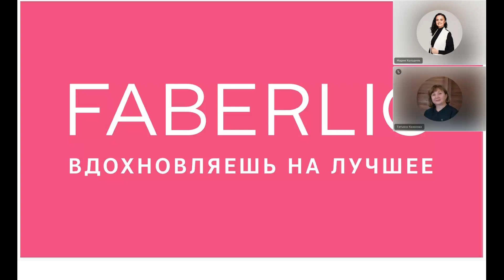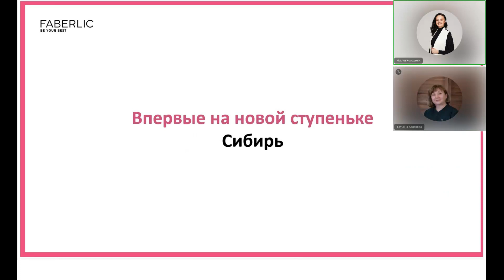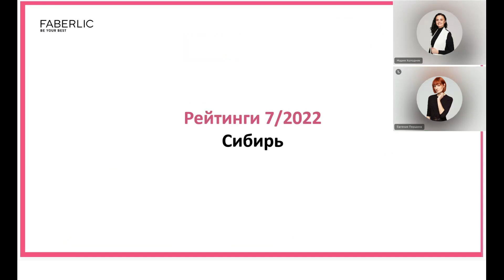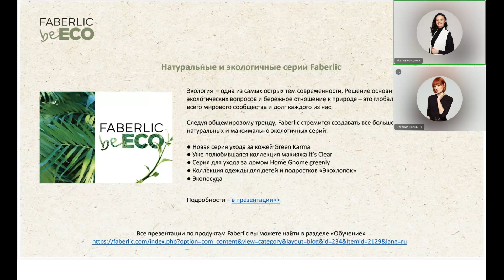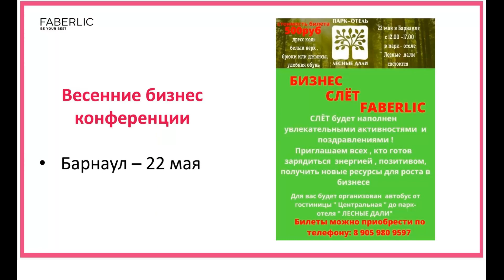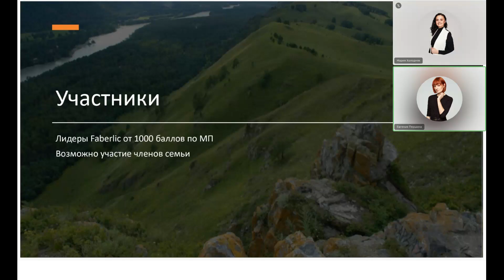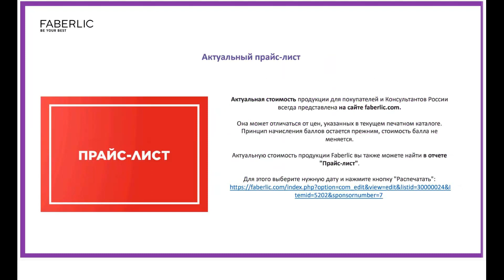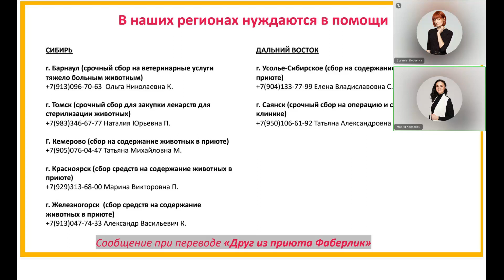Итоговый вебинар Сибири и Дальнего Востока 2022 05 18